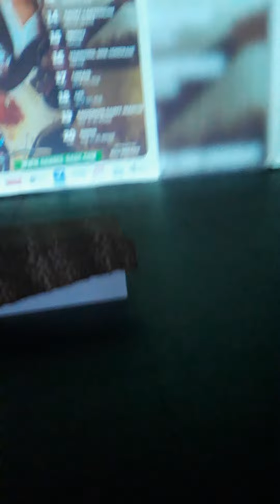je vous montre où je vais jouer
Le déroulement du spectacle finale 2024
Spectacle dirigé par Michel Lopez.
ANIMAL 49e stage international Châteauroux
Participation
ALTAZIA SÉBASTIEN
Comédien danseur chanteur